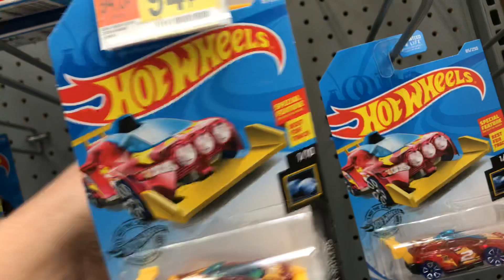Playdays Collectibles Taco Tuesday morning Hotwheels hunting at Walmart!. 1.28.2020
Good morning and happy Hotwheels Taco Tuesday!. Open 7 days a week. Thank you for your business and support. Don’t forget to visit my YouTube channel